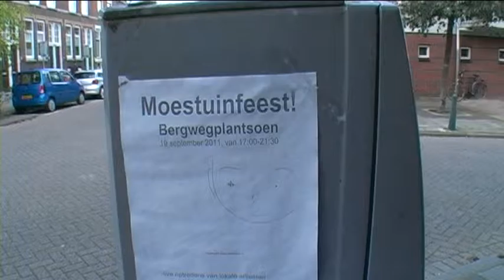Cineac Milieu TV en Cineac Noord - Transition Town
Transition Town had een moestuinfeest in het Bergwegplantsoen naast Humanitas